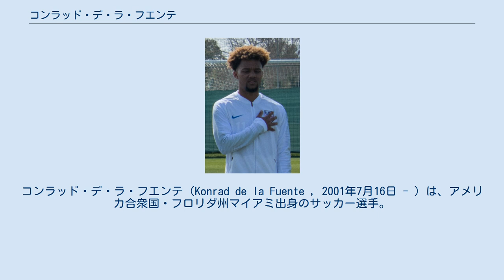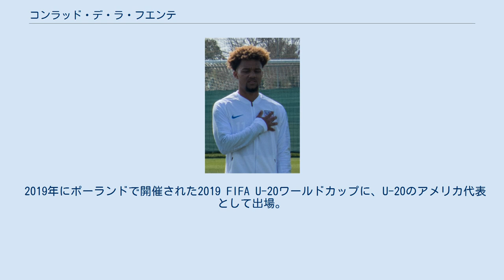コンラッド・デ・ラ・フエンテ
コンラッド・デ・ラ・フエンテ（Konrad de la Fuente , 2001年7月16日 - ）は、アメリカ合衆国・フロリダ州マイアミ出身のサッカー選手。
リーグ・アン・オリンピック・マルセイユ所属。
 ハイチ出身の両親の元にアメリカのマイアミで生まれる。
10歳の時にハイチ人の父親のスペインバルセロナのハイチ領事館への転勤に伴い、家族と共にスペインに移住、バルセロナにあるCFダムのカンテラを経て2013年にFCバルセロナの育成組織 ｢ラ・マシア｣ に入所。
2018年に傘下のFCバルセロナBに昇格。
12月1日のバレンシアCF・メスタージャ戦でプロデビュー。
試合終了間際に起用され、ロナルド・アラウホの同点ゴールを演出した。
更に2020年2月2日のAEプラート戦では、後半途中から出場していた安部裕葵が負傷し、同35分に交代出場。
追加タイムに決勝ゴールを決めるなど、またしても勝負強さを披露。
6月29日にバルサと2022年までの契約を締結。
2020-21シーズンは当初はBチームでプレーしていたものの、11月にアンス・ファティが負傷したこともあり、監督ロナルド・クーマンは、デ・ラ・フエンテら若手にチャンスを与える事を明言。
トップチームのメンバーにも招集され、同月24日のUEFAチャンピオンズリーグのFCディナモ・キエフ戦で、後半途中から起用されトップチームデビュー。
試合も4-0で勝利した。
 2021年6月29日、オリンピック・マルセイユと4年契約を締結したことが発表された。
 ハイチ代表、アメリカ代表、スペイン代表と3つの国籍を持っていたが、ユース世代よりアメリカ代表を選択。
 2019年にポーランドで開催された2019 FIFA U-20ワールドカップに、U-20のアメリカ代表として出場。
準々決勝進出に貢献し、注目を集める。
2020年11月にはフル代表に初招集。
12日のウェールズ戦で代表デビューを果たした。